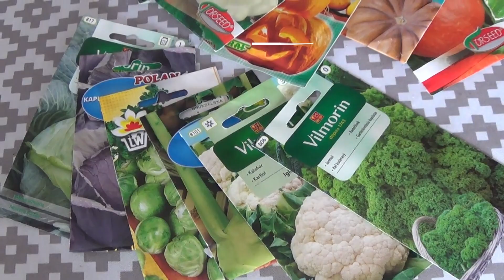Co siać i sadzić w maju w ogrodzie ► ogródek warzywny w maju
W filmiku zobaczycie co siać i sadzić w maju w ogródku, taka pogaduszka o powszechnie znanych warzywach które można uprawiać nawet gdy jest się początkującym ogrodnikiem.

Zakładajcie swoje własne ogródki, siejcie i sadźcie jeśli tylko te zajęcia nie działają Wam na nerwy :) a wręcz przeciwnie ... niektórzy z Was to bardzo polubią.
Podlewajcie codziennie swoje ogródki, a w duże upały rano i wieczorem kiedy już słońce nie praży, wtedy pomidory i papryka będą tęgawe ogórki aż słodkie, truskawki duże a i pozostałe warzywa też będą super rosnąć.

Piszcie i komentujcie co u Was, na niepokojące Was pytania również odpowiem, o ile moja wiedza będzie to obejmować :)

Jeśli Filmik się podobał... daj Suba :) a jeśli coś Ci się nie spodobało też możesz dać :)...